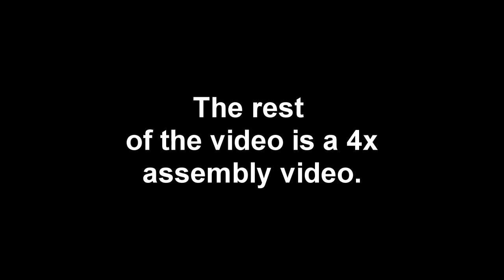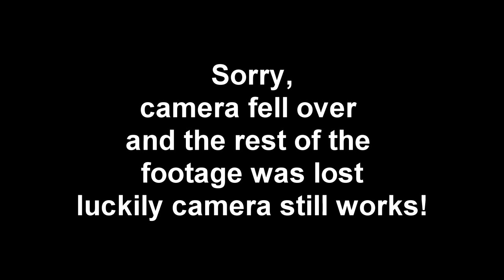24v Dewalt to 18v Milwaukee battery adapter. Episode 3 - Useful 3d Prints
The Dewalt DW007 6.5" Circular saw is getting a new lease on life. Originally picked up second hand for 25 dollars with a bad battery, we spend way too much time and money making an adaptor to run the Dewalt off of a Milwaukee M18 3.0 amp hour lithium battery. With the lower voltage comes lower rpm and higher amp draw. Low enough and powerful enough to cut aluminum and steel?